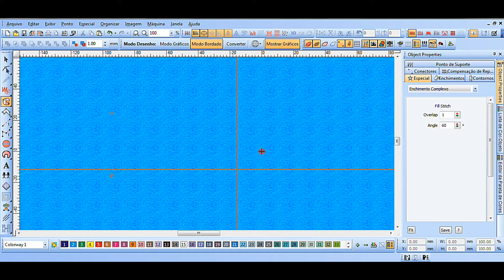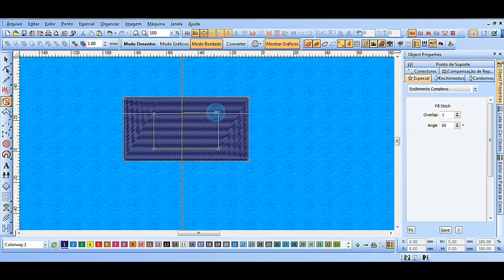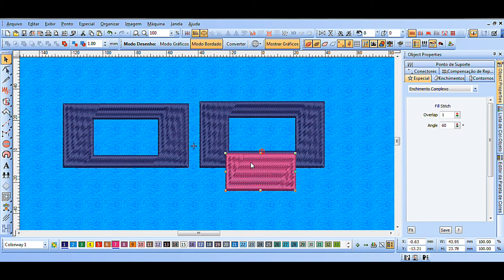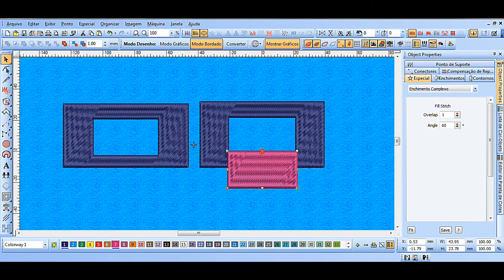Remover sobreposições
Melhore a qualidade de seu bordado com esta dica.
Precisa de produtos para bordar? Conheça nossa loja virtual